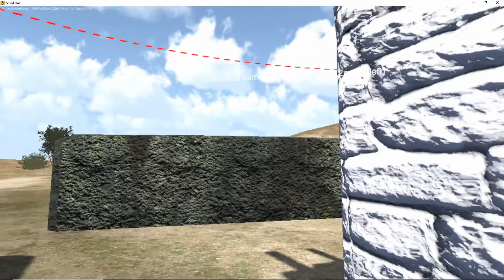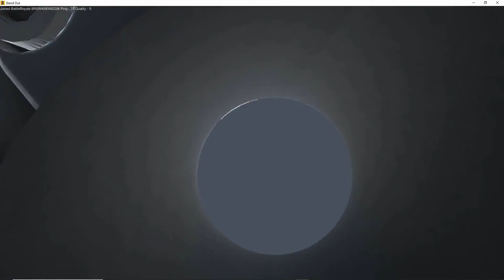VR HEADZ | STANDOUT | Fight Till The End | Battle Royal| GAMEPLAY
Standout | Easter 2020 | virtual reality. You only have one life to live so fight and never stop fighting because everyone is trying to take it from you.
|VR HEADZ|